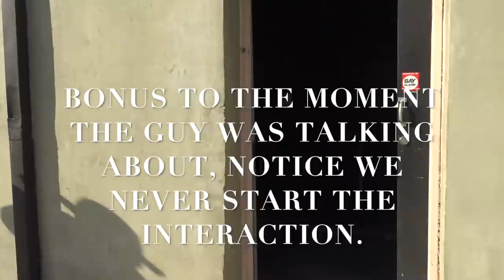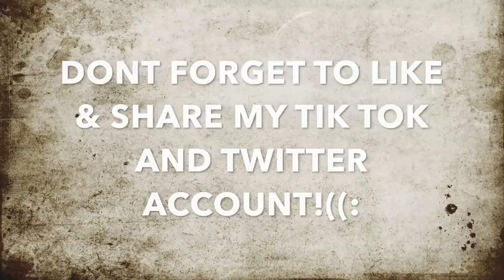Armenian Has-Been Gets His Wana Be Mobsters To Come Intimidate Us For Filming